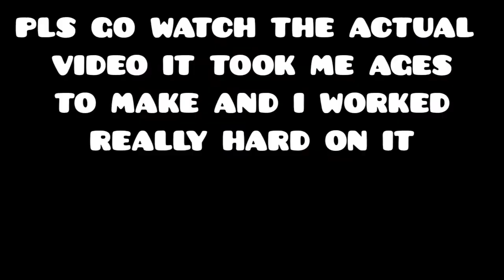Deleted scenes from 'Mission:IMPOSSIBLE'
Some deleted scenes from my fortnite video which you should really watch, i worked rlly hard on it